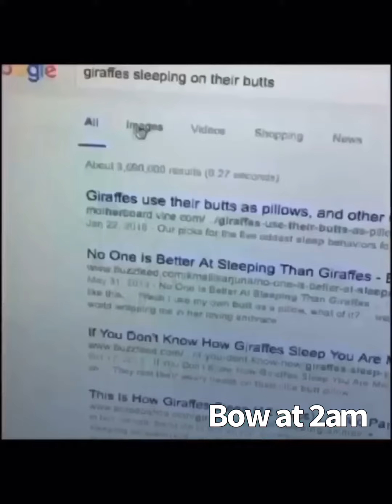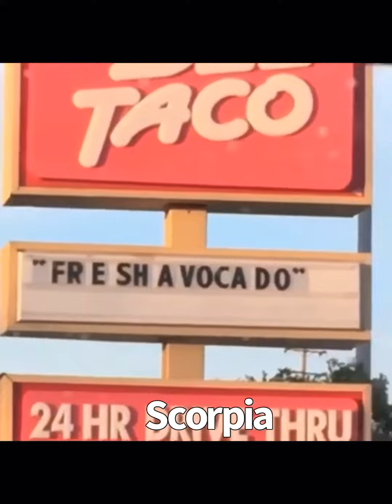She-Ra as Vines pt 2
Did somebody say, “SWIFTWIND?!!”